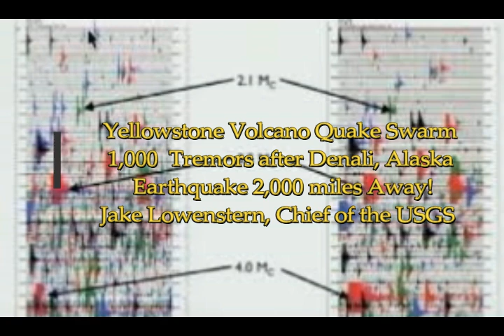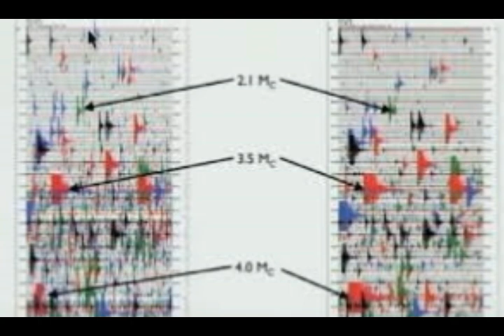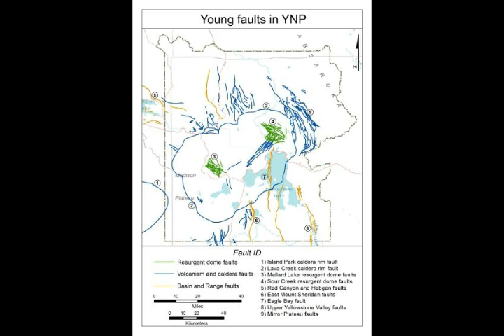Yellowstone Supervolcano Quake Swarm 1,000 Tremors after Denali, Alaska Quake 2,000 mi Away!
2) Thumbnail image- yellowstone quakes prism getty.jpg